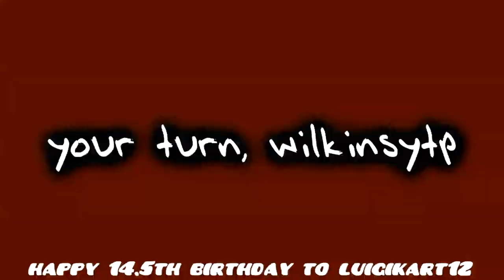does the donald land have any special talents?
Round 10 of @doyachili's 4-way tennis [change your handle to @rjnjrn]

if any alt accounts appear, i'll remove their comments tomorrow